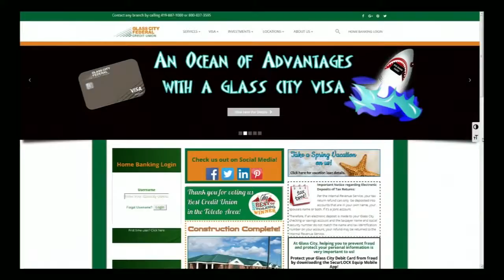Moms Eveyday GCFCU Financial 1 2018